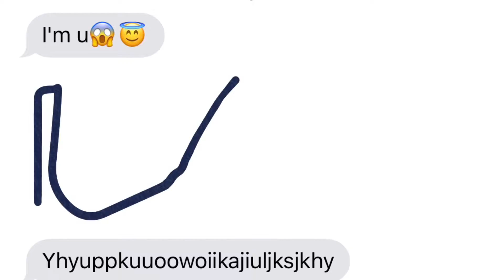Baby James moments as a baby Part 5 | The Menor Family